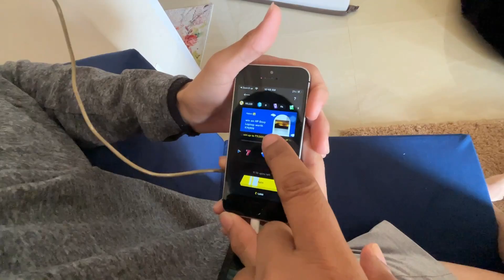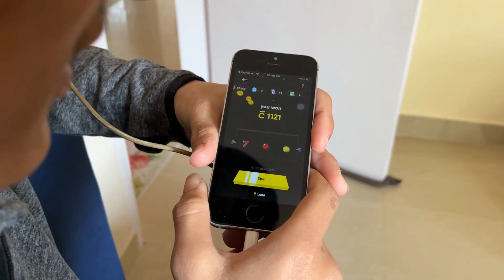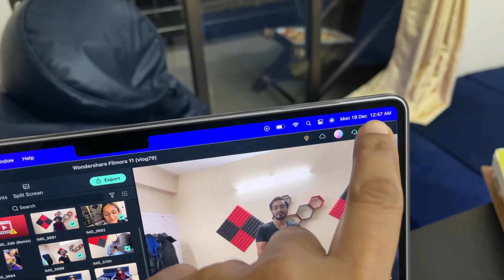Akhil bana CowBoy | Hum gaye Terrace pe